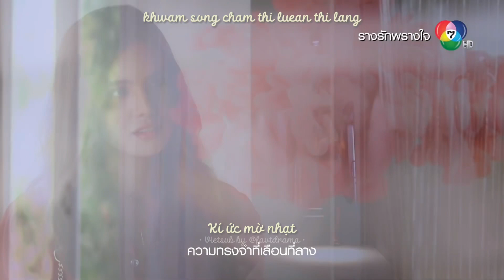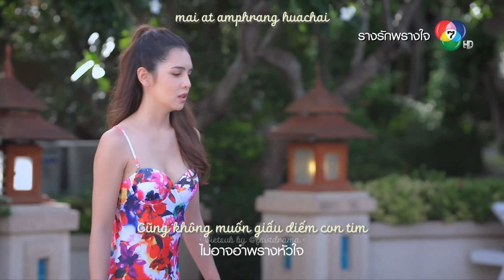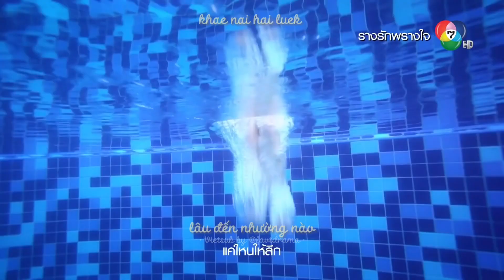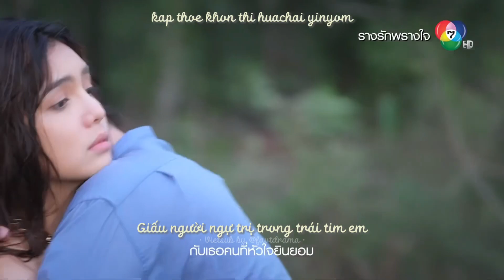【VIETSUB】ค้น - Kiếm tìm ♪ - Nararak Jaibumrung | OST Ngụy tạo ái tình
♡ Phim: Ngụy tạo ái tình / Rarng Ruk Prang Jai (2021)
- Donut Phattharapon vai Tian
- Pupe Kessarin vai Getusa/Getapa
- Oath Ratthee vai Chawit
- Mameaw Pornchada vai Jira
Vietsub by @favtdrama
♡ NỘI DUNG PHIM:
Phim kể về Karawat (Donut), có người anh trai là Tiwtawat bị giết hại trong một vụ xả súng kinh hoàng. Getusa(Pupe), vợ của Tiwtawat cùng em gái mình, Getapa đều mất tích một cách bí ẩn. Vào ngày Getusa trở về, cô không còn nhớ gì về bản thân. Đột nhiên trở thành nghi phạm sát hại chồng, cô đã bắt tay cùng Karawat điều tra bức màn bí mật ẩn đằng sau vụ án mạng. Trong lúc tìm kiếm câu trả lời, trí nhớ của cô dần hồi phục, và đó cũng là lúc tình cảm giữa cô và Karawat bắt đầu chớm nở